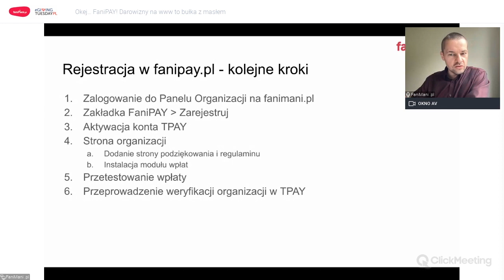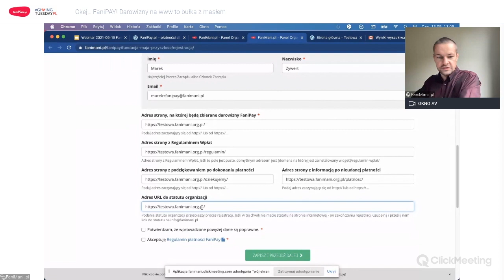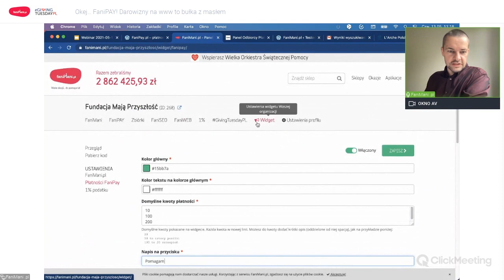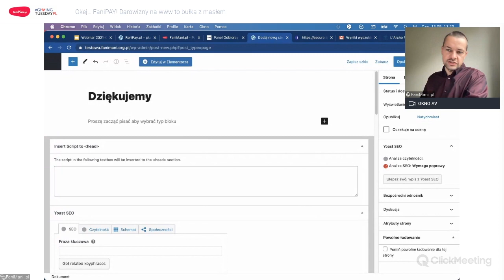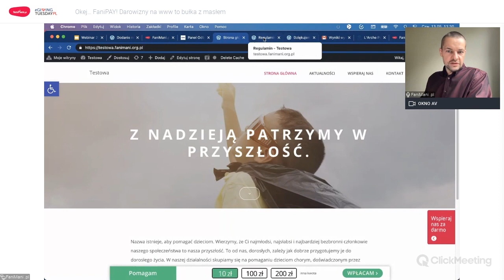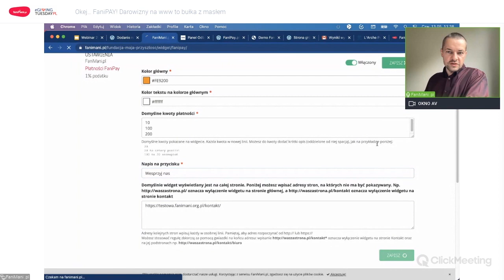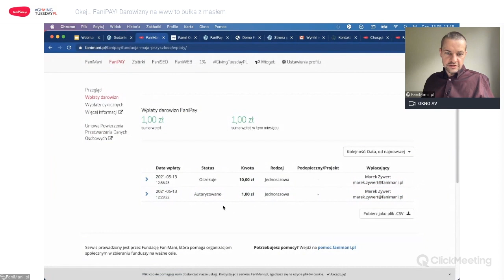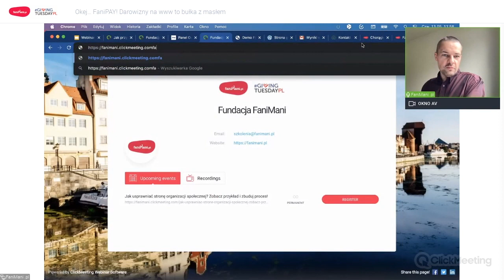Okej… FaniPAY! Darowizny na www to bułka z masłem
Gdzie są Twoi wspierający? Każda z organizacji ma własną odpowiedź na to pytanie, ale warto zadbać o to, by, gdziekolwiek są, prędzej czy później trafili na stronę Twojej organizacji! A gdy już tam będą: o to, by skorzystali z formularza do przelania darowizny. Z FaniPay taki prosty w obsłudze formularz zainstalujesz szybko i bezproblemowo: i wcale nie potrzebujesz do tego wiedzy na temat IT.